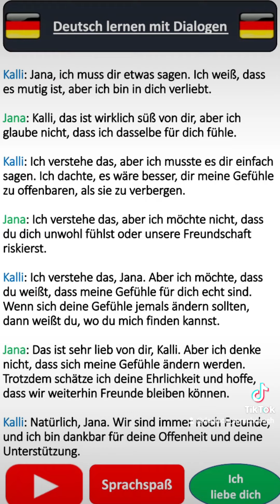Deutsch lernen mit Dialogen